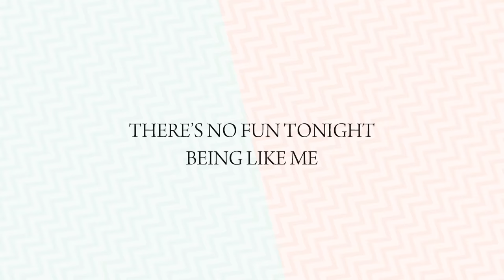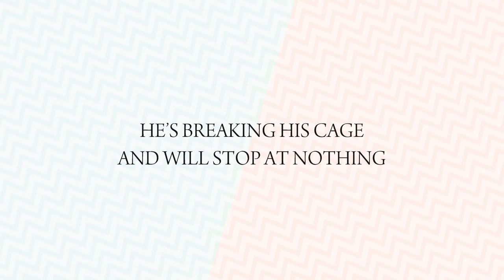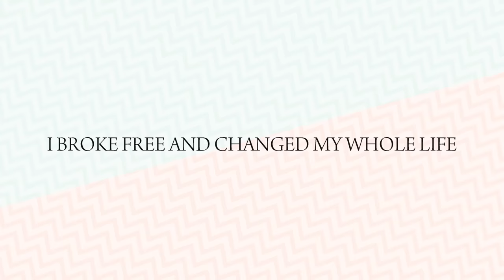Andreas Lambrou - The Show (Official Lyric Video)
Andreas Lambrou - The Show
Lyrics: Stella Karabakaki

Lyrics:

You may only see a clown
But today I’m feeling down
There’s no fun tonight being like me
I’m struggling all my life to be free
From the circus and the freaks around me

Your clown is tired you have to quit laughing
He’s breaking his cage and will stop at nothing
There’re no more funny things to see

And the show will start without me
You will be there, tonight
No more tricks and children laughing,
all pointing at me
I broke free and changed my whole life

You may see me and feel sorry
It’s the end of my story
No more numbers in the circus of my life
I will leave this stage behind me and walk away
From the sadness and the clown in my way

His breaking his cage and will stop at nothing

Credits:

Produced, Mixed and Mastered by Dom Sigalas - Ivory Studios,
London Orchestral arrangements, Choir arrangements By Dom Sigalas
Vocal Recording by Frankie Ramfos at HomeWorX Recording Studios
Choir: Antonio Rossi, Stefan Grove, Elisa Giordano, Claudia Simson, John Collins, Melissa Davies
Stomps and Percussion: Andreas Lambrou, Dom Sigalas, Chris Lewis
Guitars by Dom Sigalas and Ken Paice
Bass by Dom Sigalas
Drums by Chris Lewis

Cover Artwork:  Filippos Ntegidis